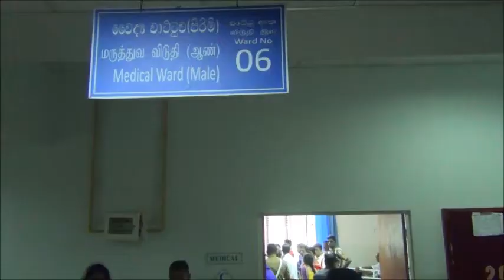BUS ACCIDENT HOSPITAL VISUAL HATTON SUNDAR 2018 04 23